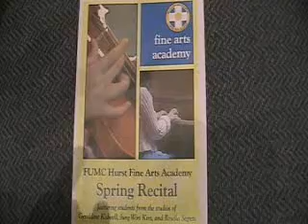FUMC Spring Recital 2010.wmv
Nathan playing at the spring recital.